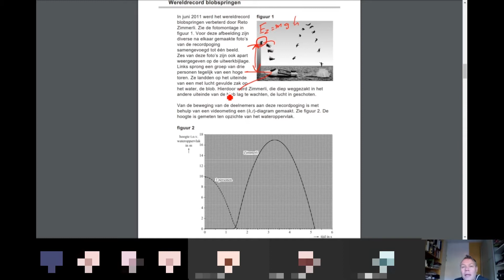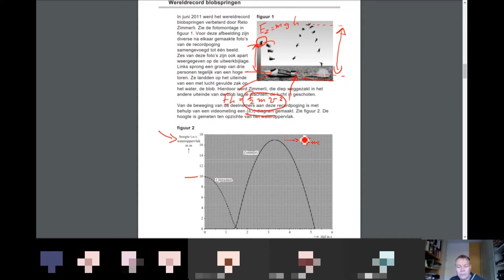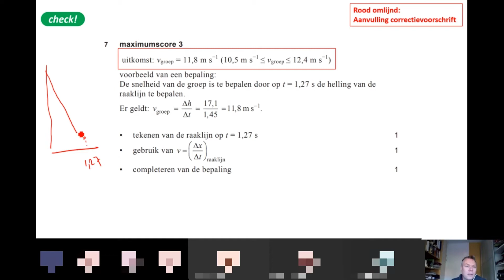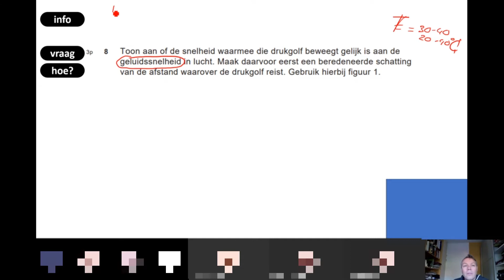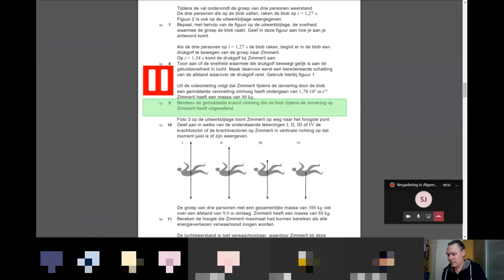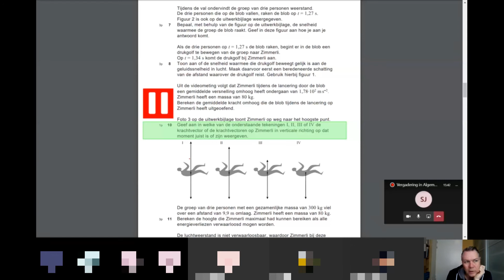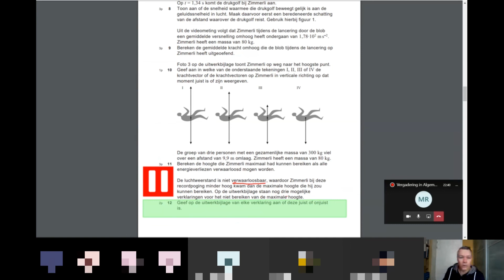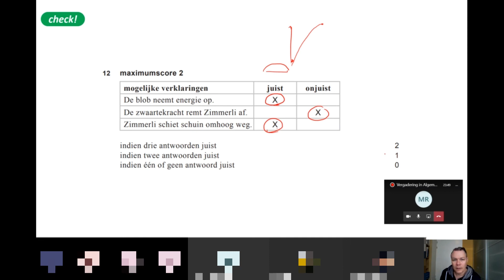examen natuurkunde havo 2019-1 opgave 2 wereldrecord blobspringen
In deze video krijg je natuurkunde uitleg over het onderwerp:
Mijn naam is Silvio Rademaker, Docent natuurkunde

TC (tijdcodes per vraag)
* 07: 00:09
* 08: 04:57
* 09: 12:03
* 10: 17:45
* 11: 19:15
* 12: 23:45